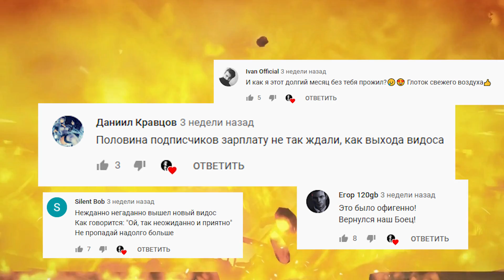Про что был Bulletstorm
Даааа, это не победитель голосования. Но только потому, что я начал делать его, еще до голосования, просто последнее время, слишком много событий и вещей, отвлекающих от работы над роликами (над устранением их, тоже работаю).
В любом случае, сегодня, представляю вашему внимаю Булетшторм. Кто играл, надеюсь будет приятно вспомнить его, а кто не знаком, будет повод сыграть.